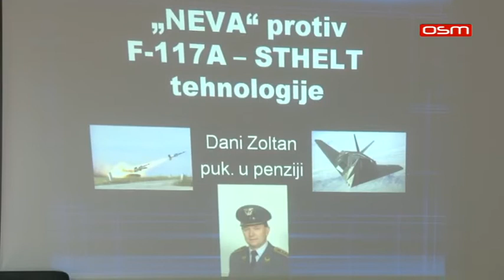ISTOCNO SARAJEVO GODISNJICA NATO AGRESIJE NA SRJ, prilog OSM TV, 05.10.2019.